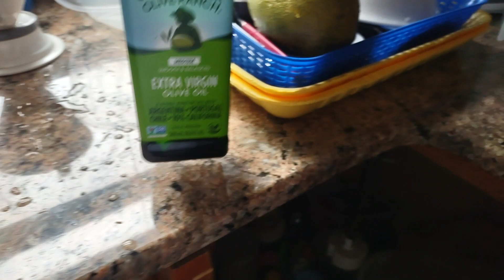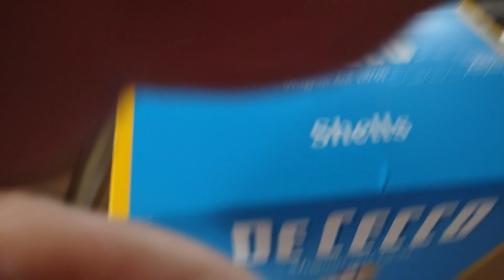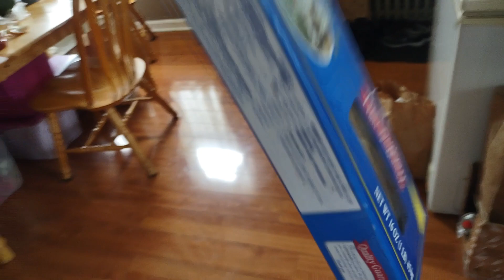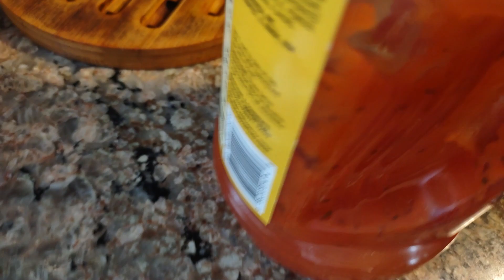Cooking Italian Spaghetti